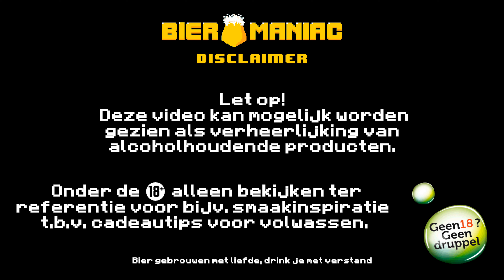Brouwerij Eleven | Met Jan naar de Maan 🌝 | Imperial Stout | Bieromaniac NL 🚂 Trein Bier Review